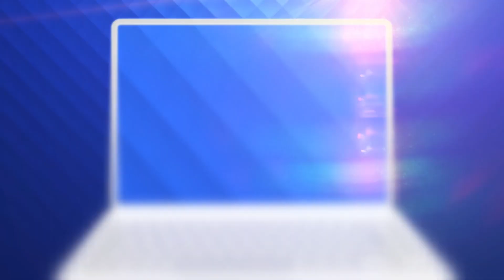Ce părere au românii despre munca de acasă și cum li s-a schimbat stilul de viață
Numeroase companii au trecut la muncă de acasă în această perioadă, așa că sute de mii de angajați au fost nevoiți să își schimbe total stilul de viață. Și nu neapărat în bine, ne arătă un studiu recent.